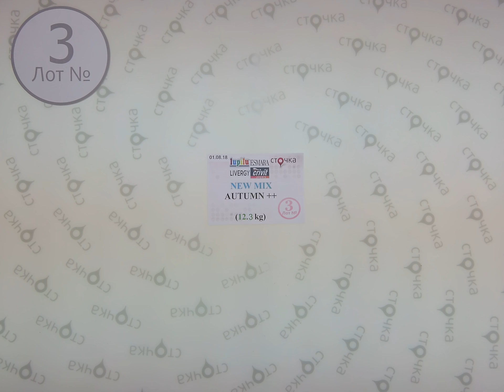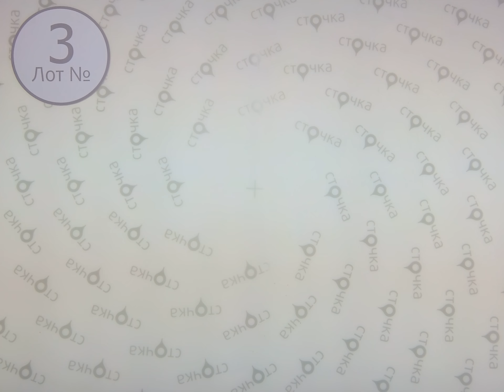Lupilu ESMARA LIVERGY CRIVIT NEW MIX AUTUMN ++ 3,сток оптом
Lupilu ESMARA LIVERGY CRIVIT NEW MIX AUTUMN ++ (лот№3)
Осенний микс модной одежды (сток)
Страна: Германия
Сезон: Осень
Цена за кг.: 10.53 евро
Вес мешка,кг.: 12.3
Цена за мешок: 129.52 евро